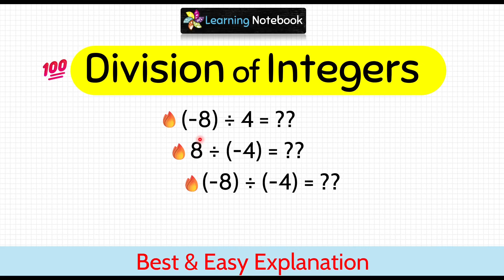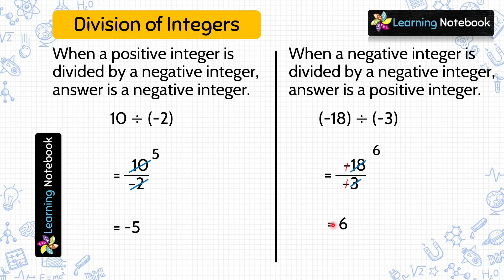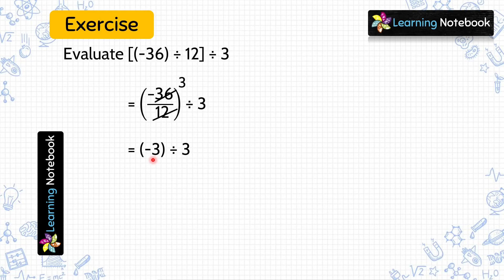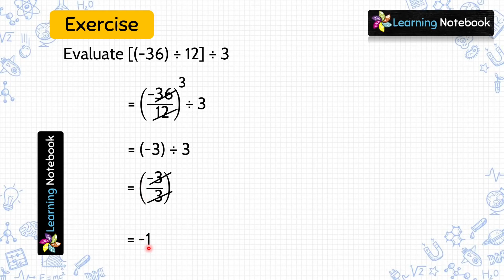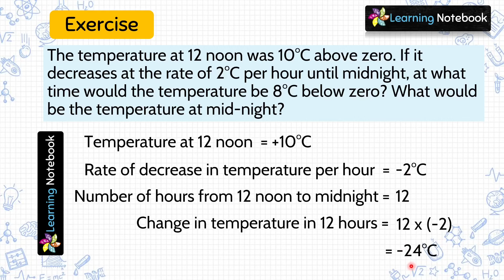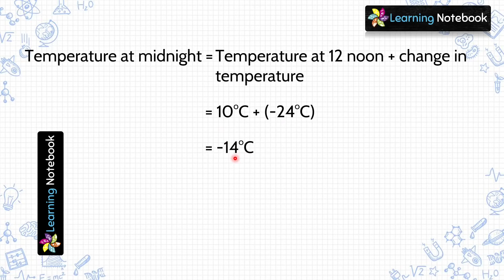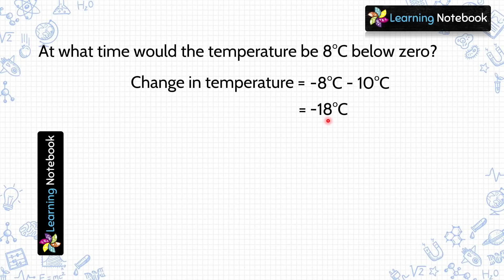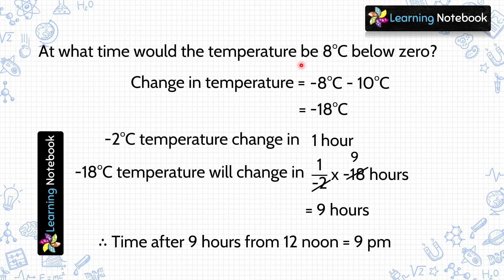Division of Integers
Division of Integers is an important topic for maths. Dividing integers are explained with examples and is must to learn.

In case you are asking for "Division of Integers", "Division of Integers in Hindi", "Division of Integers maths" then this video will help you.